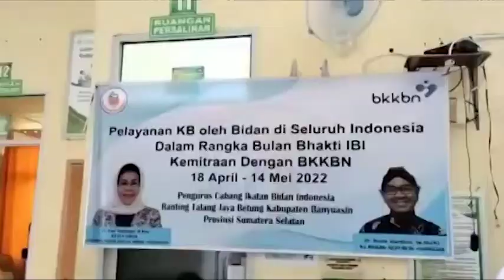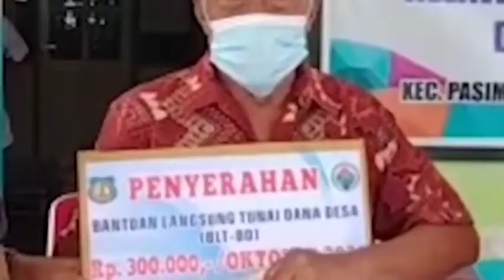Momentum Bulan Bhakti Ikatan Bidan Indonesia IBI. IBI Ranting Talang JayaBetung Melaksanakan Pelayan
Puskesmas Talang Jaya Betung Kabupaten Banyuasin Gelar Kegiatan Dalam Rangka pelayanan KB oleh Bidan di seluruh Indonesia, dalam rangka Bulan Bhakti IBI Kemitraan Dengan BKKBN. Dihadiri oleh Ketua IBI Ranting Talang Jaya Betung Dwi Mustika Sari, SST, Seluruh Bidan Talang Jaya Betung dan BKKBN Emi Mulyana, AM.Keb.

Keberadaan Program KB saat ini tidak hanya untuk mengendalikan laju pertumbuhan penduduk tetapi yang terpenting adalah upaya meningkatkan kesehatan ibu dan anak, menurunkan angka kematian ibu melahirkan dan juga bayi serta menyangkut kualitas generasi penerus bangsa karna berdasarkan penuelitian bahwa kematian seorang ibu sangatlah berpengaruh terhadap kesehatan dan kehidupan anak-anaknya kedepan.